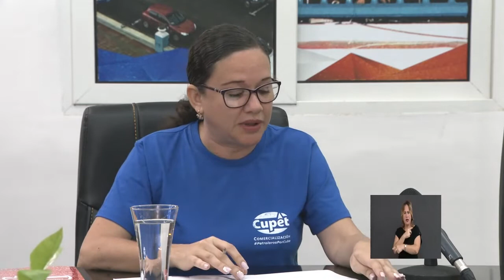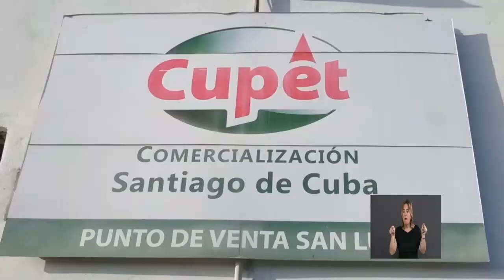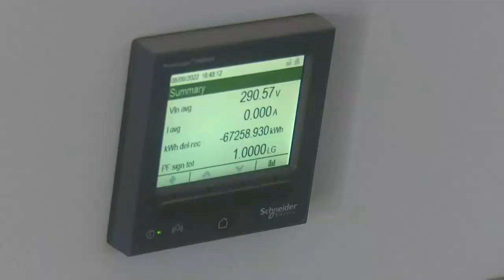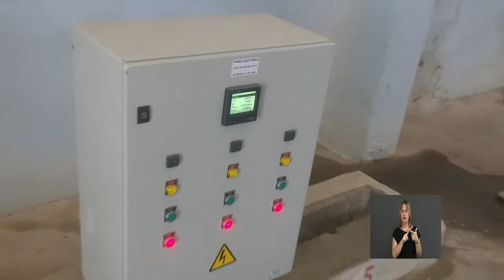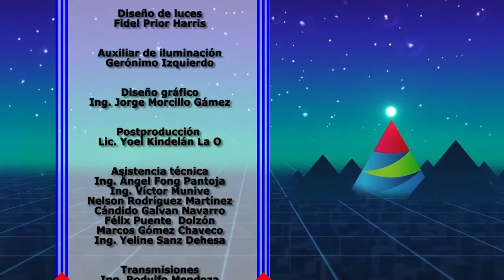Santiago Hoy: 22 agosto 2022